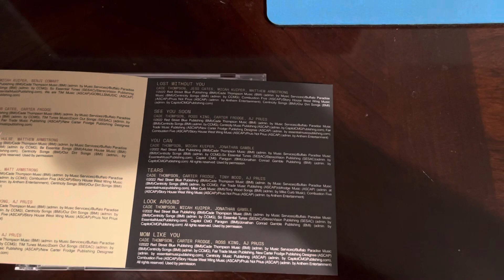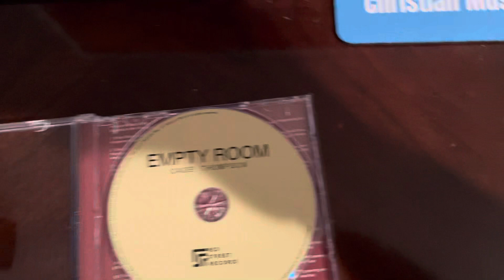Cade Thompson - Empty Room CD Opening